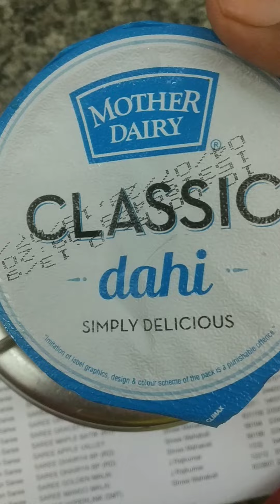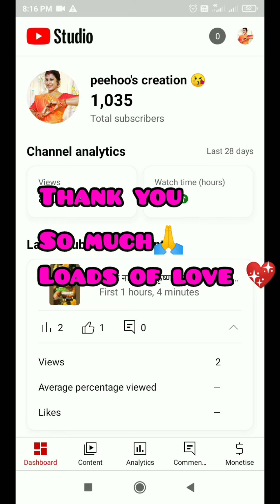ଆଜି କଣପାଇଁ vlog କଲି🙏||ମୋର ଏଇଟା 2nd vlog||ଆଜିର lunchboxରେ କଣ ଥିଲାodiablogger